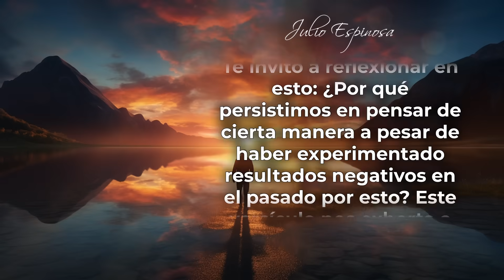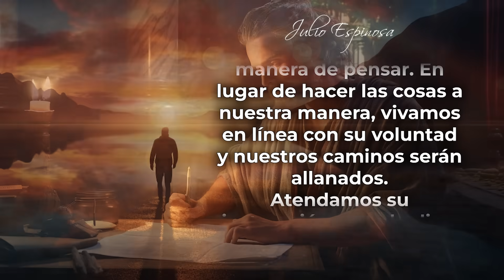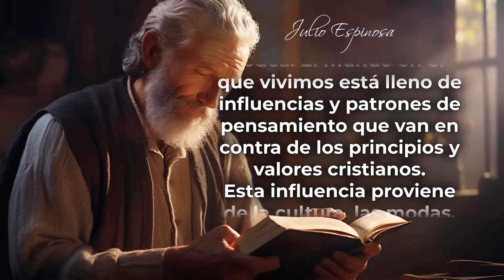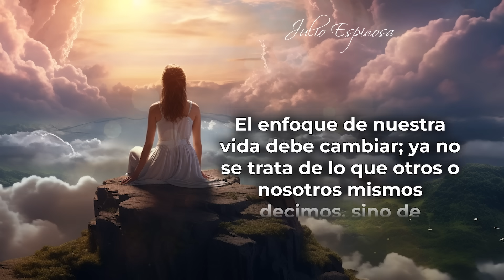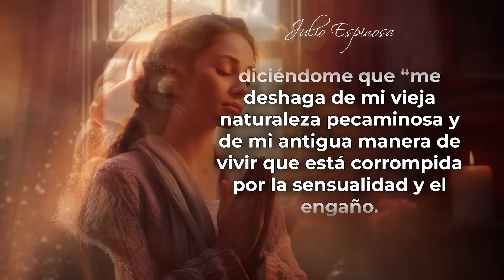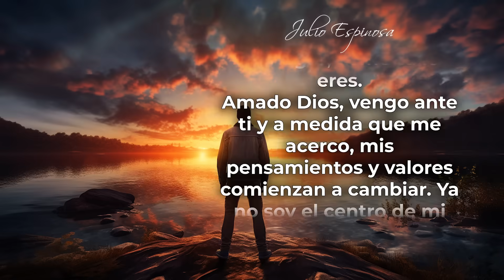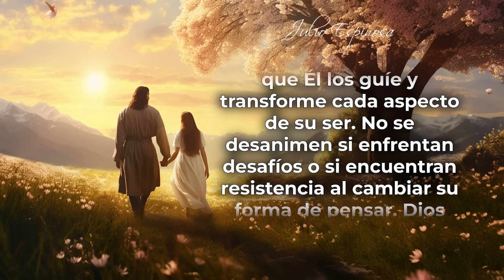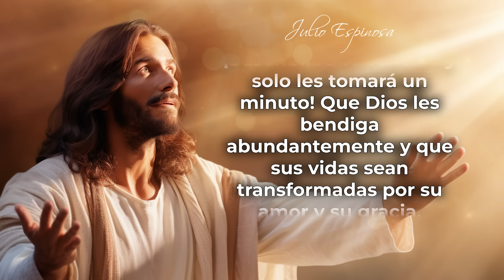MI DEVOCIONAL HOY 📖 JUEVES 20 de JULIO - "TU VIDA CAMBIARÁ AL PENSAR DIFERENTE" | Julio Espinosa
MI DEVOCIONAL HOY 📖 JUEVES 20 DE JULIO DE 2023
"Tu vida cambiará al pensar diferente”

En la carta a los Romanos, capítulo 12, verso 2 dice: No imiten las conductas ni las costumbres de este mundo, más bien dejen que Dios los transforme en personas nuevas al cambiarles la manera de pensar. Entonces aprenderán a conocer la voluntad de Dios para ustedes, la cual es buena, agradable y perfecta.

Te invito a reflexionar en esto: ¿Por qué persistimos en pensar de cierta manera a pesar de haber experimentado resultados negativos en el pasado por esto? Este versículo nos exhorta a no seguir las costumbres y patrones de pensamiento del mundo, sino a permitir que Dios transforme nuestras mentes a través de la renovación de nuestro entendimiento.

Necesitamos cambiar nuestra forma de pensar para alinearnos con la voluntad de Dios y poder experimentar una vida diferente. En lugar de dejar que el mundo y su influencia nos guíen, permitamos que Dios sea nuestra guía.

Todos los videoclips e imágenes usados en este vídeo están licenciados con con el titulo MDH / YT / Tu vida cambiará al pensar diferente / 19 JULIO 2023